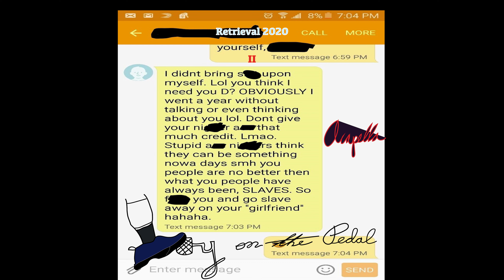Lay on the Pedal Radio™| Lay on the Pedal™ - Breathe Pt. II & III [Acapella] | Commentary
Track 9 from the "Retrieval 2020 II [Acapella]" Series!

You will find lyrics, commentary, reflection, and more throughout these videos!

Presented by Lay on the Pedal Records™, Lay on the Pedal Reviews & Testing™, Lay on the Pedal Traffic Education™, Lay on the Pedal Sports™, & Lay on the Pedal Life Doctoring/Coaching™.

Lay on the Pedal™ - Breathe Pt. II & III [Acapella]

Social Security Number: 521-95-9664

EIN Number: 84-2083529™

USPTO Application Number: 90061768™

Be your own doctor.™

You Got Enough Gas In The Tank?™

- [Dr. Léon - DJ Smoothie Blue]™

Courtesy of Lay on the Pedal™, LLC.

TextExpander: If you enjoy shaving time off of typing, go ahead and utilize TextExpander.

LayonthePedal YouGotEnoughGasInTheTank LayonthePedalRadio LayonthePedalReviewsandTesting LayonthePedalRecords LayonthePedalLifeDoctoringCoaching LayonthePedalSports LayonthePedalTrafficEducation Retrieval2020 Retrieval2020II Acapella Amway: If you are in need of great products, please visit and purchase from my store! All of the products are backed by an 180-Day Money Back Guarantee. Please keep the Original Packaging, and explain why to support, and you will get your purchase refunded, 100%! Visit this link to go to my store!

PDFPen: If you need software that will help you to fill out forms, electronically sign forms, edit forms, exporting to other formats, etc. please utilize this links to get 20% off!